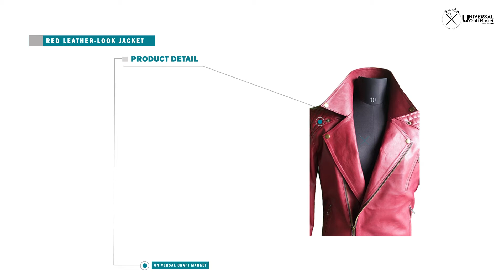Red Jacket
RED LEATHER-LOOK JACKET:
Mark your presence this season and give yourself a sense of toughness even when it’s very smooth and refined. Any year you can pull out your much-loved leather jacket is a year you can be stylish without trying too hard. Pair it with any outfit or use this beautiful red jacket during rugged outdoor activities. Put on this elegant piece and be the spotlight. More it is worn more attractive it becomes. Don’t miss the chance to buy it.